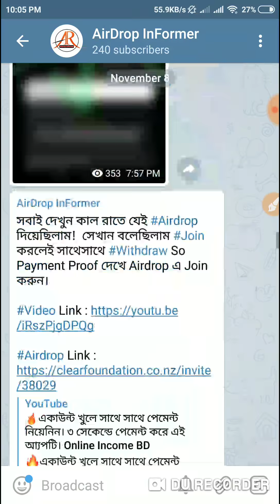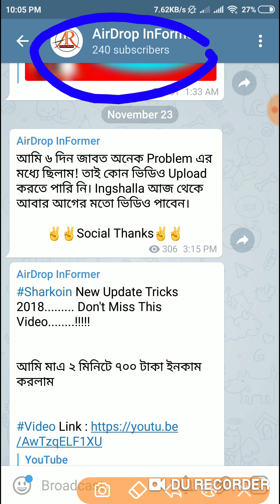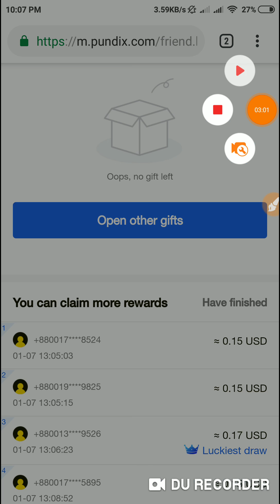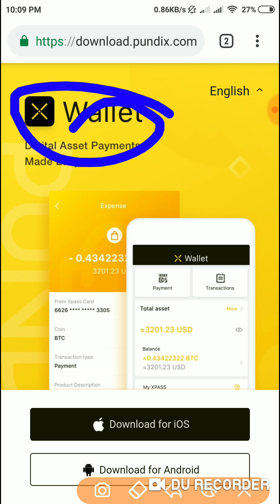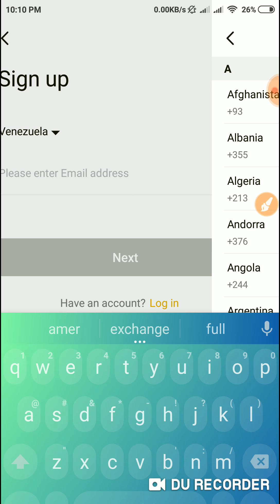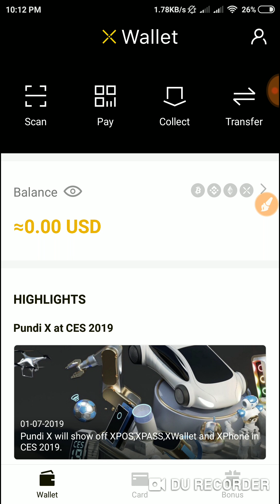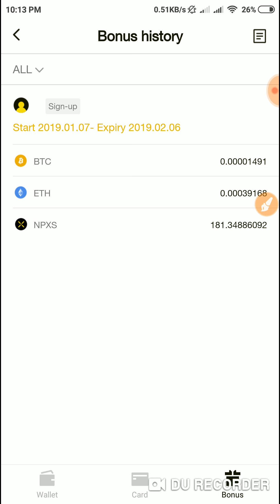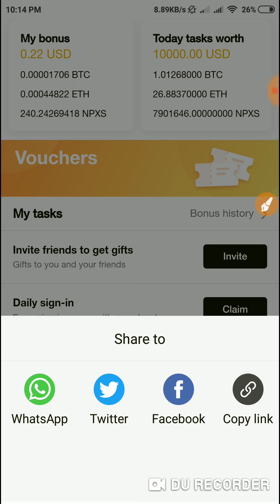🔥সবার জন্য বাম্পার অফার | ১০০০০০$ = ৮০ লক্ষ টাকা লটারি মাধ্যমে সবাইকে ভাগ করে দেওয়া হবে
__________#_AirDrop_InFormer_ ________ ___________________________________________ আমাদের চ্যানেল এ ১ দিন পর-পরই এ ধরনের ভিডিও আপলোড করে থাকি, তাই আপনি যদি নতুন সব ভিডিও সবার আগে পেতে চান,, তবে Subscribe বাটনে Click করে পাশের bell Icone এ Click করে দিন

Today Topic : 🔥সবার জন্য বাম্পার অফার | ১০০০০০$ = ৮০ লক্ষ টাকা লটারি মাধ্যমে সবাইকে ভাগ করে দেওয়া হবে

► মথানষ্ট করা ১টি সাইট, এ্যাড দেখে ও claim করে মাসে ১০,০০০ টাকা আয় করুন | Online Income BD

► HACK! All Super Star DREAM LEAGUE SOCCER 2018 MOD APK 5.0.54 Hack & Cheat No Root For Android/ios :

Easy Money,
Unlimited Ethereum Hack,Ltc Hack,Best Mining Site 2018,10000 satosi daily income,Top 3 Telegram Bot,Bset 3 Telegram Bot,Fuchet,bitcoin hack,btc,ltc,eth,hack coinbase,airdrop,200$free,without invest,Airdrop, Get Money Online,

► Editor & Hoster : Hasebur Rhaman Pavel ( The Technical Youtuber / Programmer)